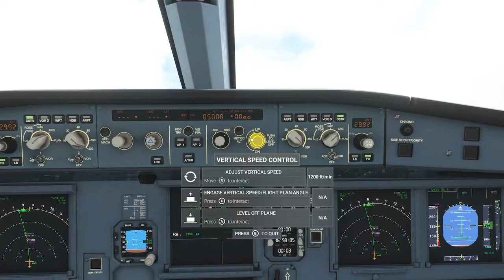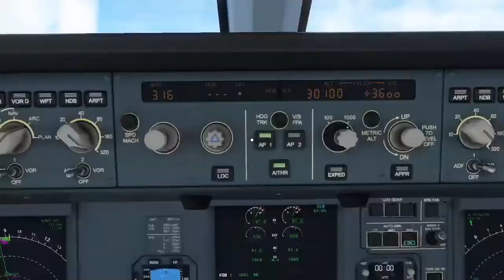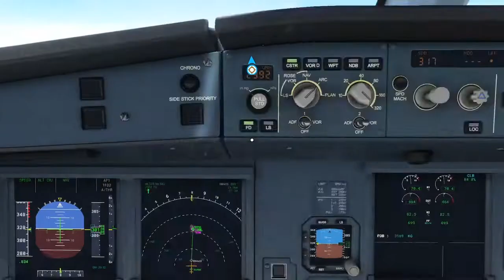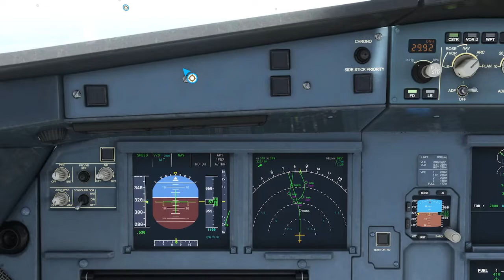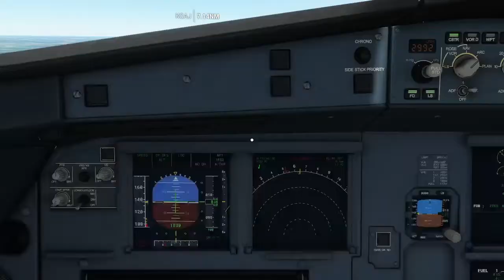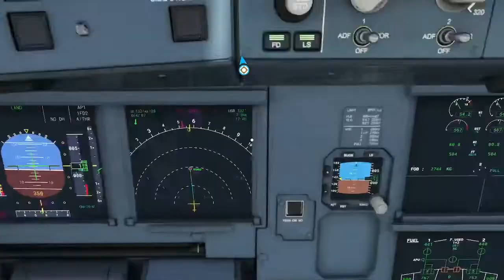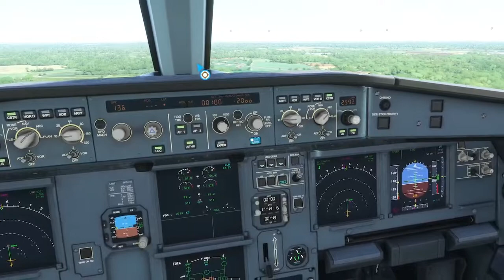Flight Simulator 2020: Atlanta to Albert J. Ellis Airport - FULL FLIGHT (XBOX SERIES S)